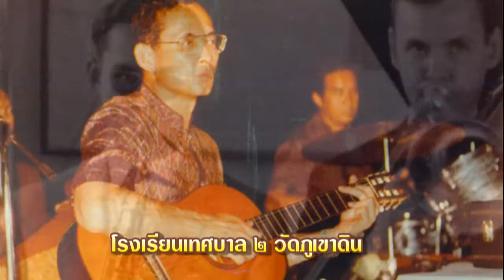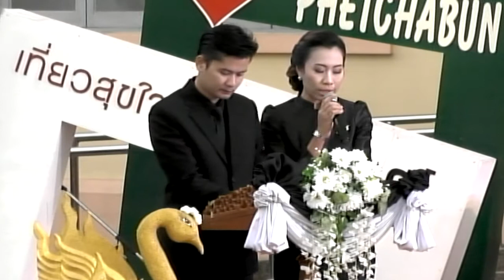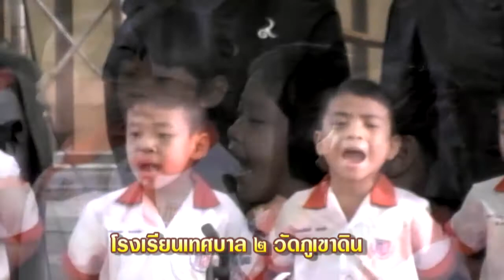9 บทเพลงเพื่อพ่อ-โรงเรียนเทศบาล2 วัดภูเขาดิน